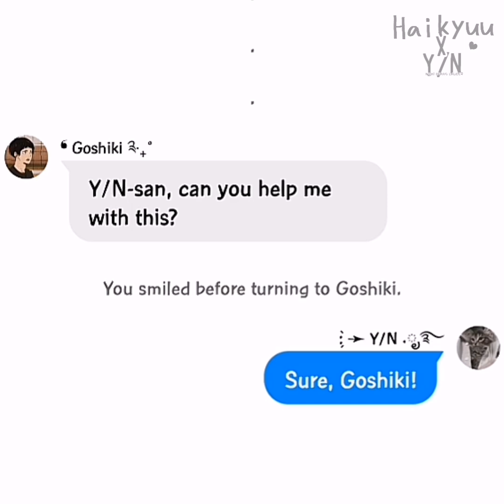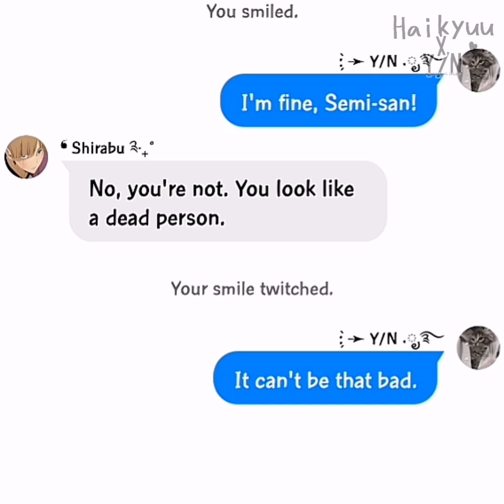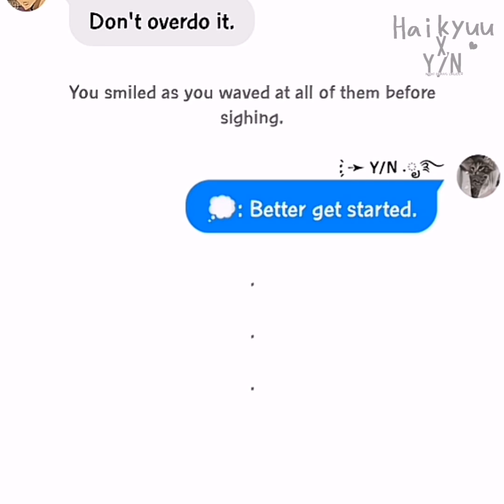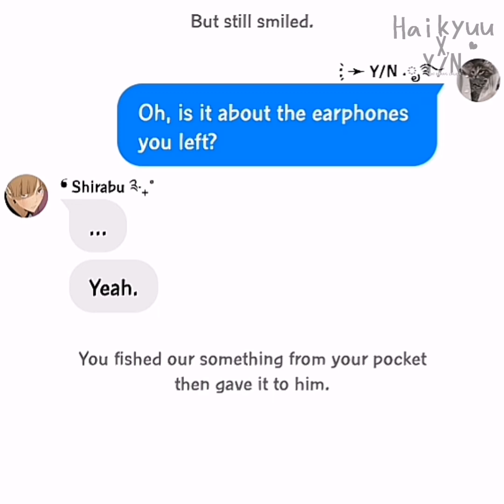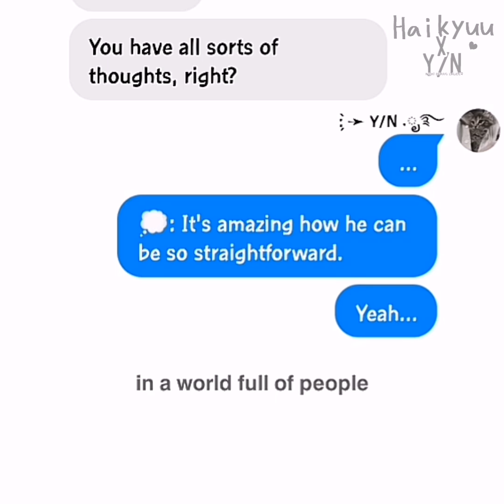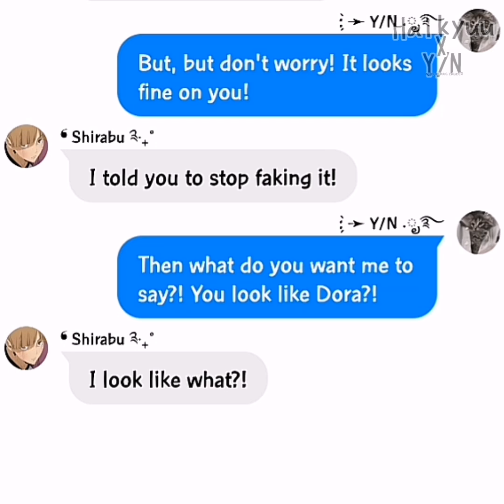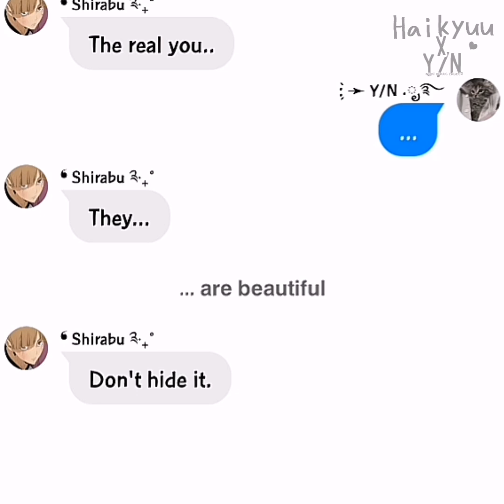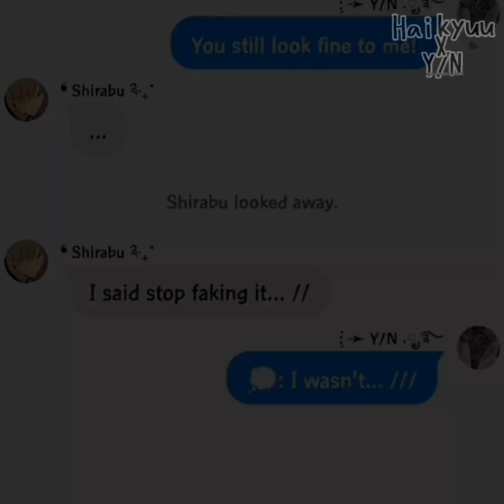"True Colors" | Shirabu x Y/N | Haikyuu Songfic Chat Story | Text Story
I TRIED DOING IT WITH THE TROLLS SCENE BUT IT WAS TOO COMPLICATED. SO I MADE IT WITH MY OWN SCENARIO

Btw, use earphones or max out your volume to hear the music better. Sorry for the loud background music.

Haikyuu Chat Story
Haikyuu Music
Haikyuu Love Story
Haikyuu Shirabu x Y/N
Haikyuu Text Story
Haikyuu Simps